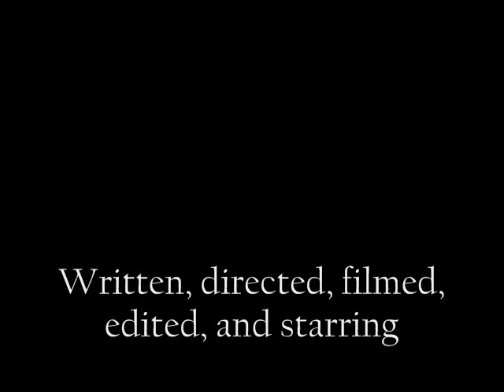The Maria and Courtney Show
LACHSA Senora Torices Spanish 2 Period 3. Songs: "Party in the USA" by Miley Cryus and "Don't Forget" by Demi Lovato. project by Andrea Ramos and Renée Noel Lahey.